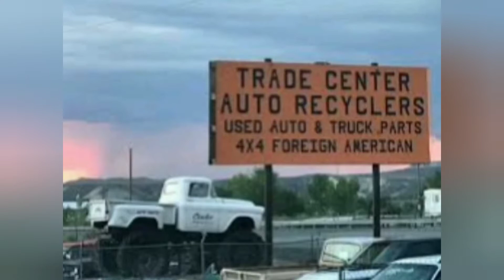Doyles Garage Ep. 7 - New Chassis For The 1976 Jaguar XJ6L !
let me know what yall think !!!